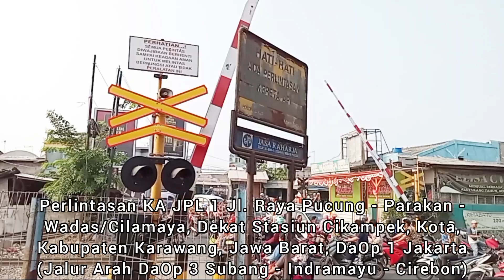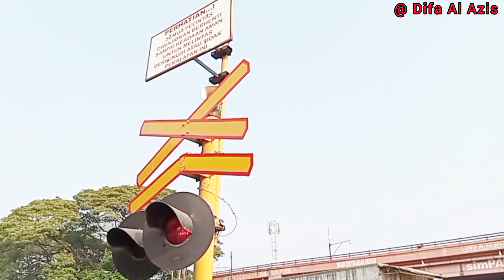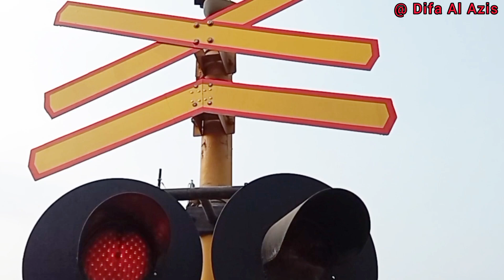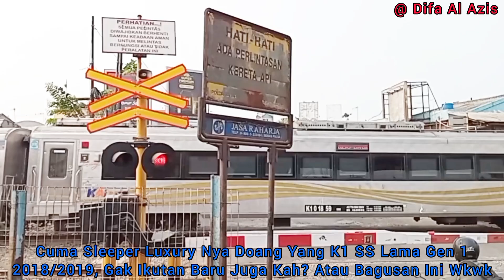KERETA API SORE HARI SAAT AGUSTUSAN | Di JPL 1 Stasiun Cikampek Karawang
Perlintasan KA JPL 1 Jl. Raya Parakan/Wadas - Cilamaya Stasiun Cikampek, Cikampek Kota, Kabupaten Karawang (Jalur Arah DaOp 3 Subang - Indramayu - Cirebon), Hari Minggu 11 Agustus 2024